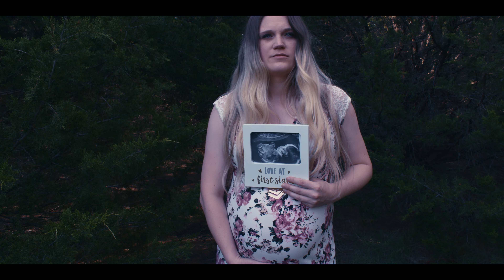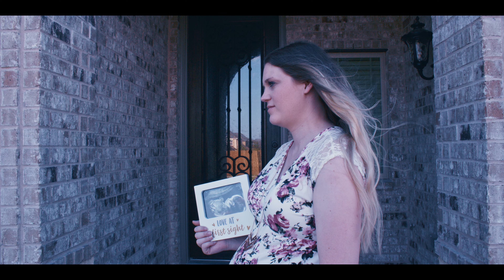Maternity photos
Live Love and Growth.